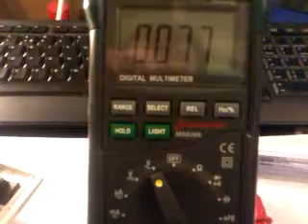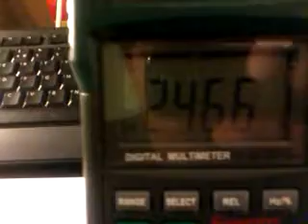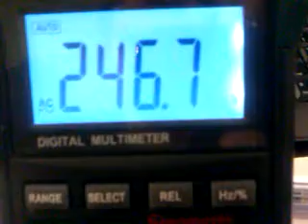[Elektryczność] JAK MIERZYMY NAPIĘCIE ?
[Uwaga, nieostrożne obchodzenie się z prądem elektrycznym grozi porażeniem a w najgorszym wypadku śmiercią, wszystkie czynności należy wykonywać za zachowaniem zasad bezpieczeństwa]

Filmik przeznaczony dla ludzi, ktorzy maja male pojecie na temat napiecia.
- Cisco Packet Tracer (English version)